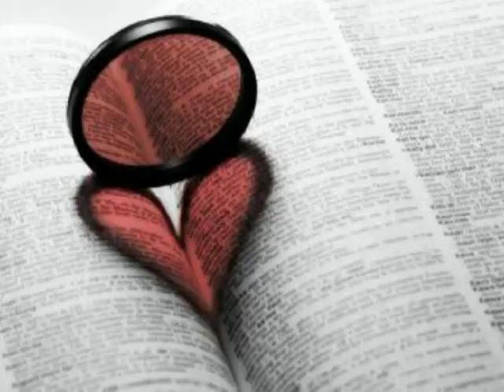KARMA (Canción mágica y esotérica) ELÍAS RUVALCABA (dTeseo)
Producciones Cabaquez presenta una canción de corte mágico, esotérico y misterioso de Elías Ruvalcaba (Teseo) o (Troverrante), seudónimos que utilizamos para diferenciarlo de su producción gitano-taurina (Minotauro).